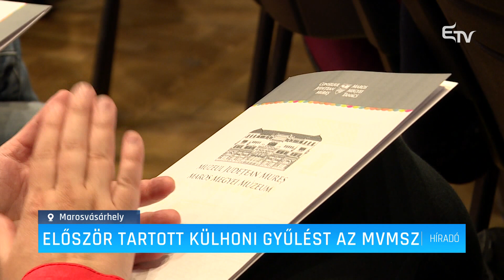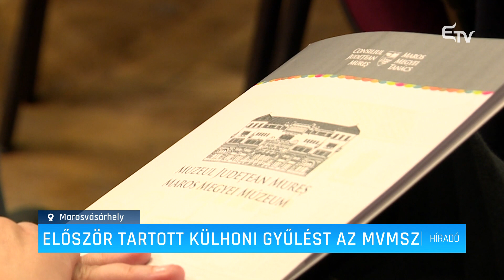Először tartott külhoni gyűlést az MVMSZ – Erdélyi Magyar Televízió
Első alkalommal tartott közgyűlést Magyarország határain túl a Magyar Vidéki Múzeumok Szövetsége. A marosvásárhelyi Kultúrpalotában tartott megnyitón részt vett Csák János, Magyarország kultúráért és innovációért felelős minisztere is, valamint a magyar múzeumi ágazat fontos szereplői.